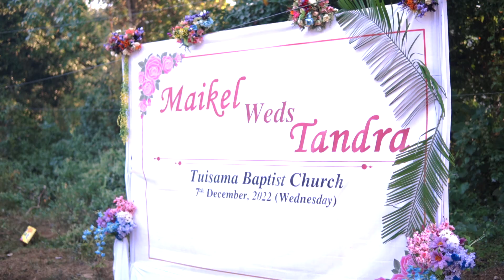Maikel Uchoi + Tandra Uchoi | Wedding highlights video